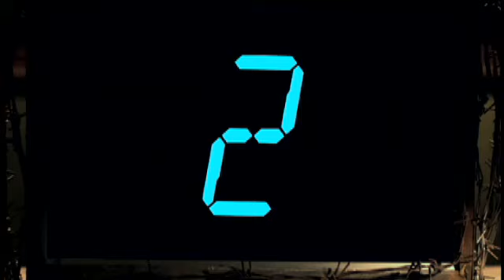TheTask Movie Official Trailer By Erkul Medya